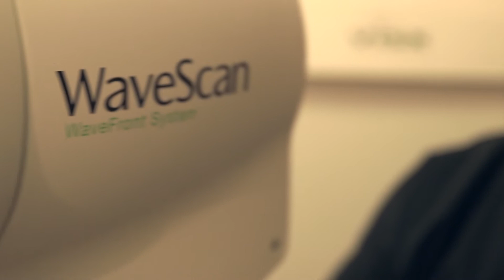Utah Video Production Service Company, Example Corporate Marketing Video: Excel Eye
Example of a corporate Marketing video production for Excel Eye Center.